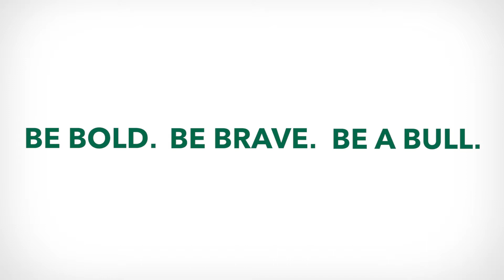USF Graduate Kaitlin Deutsch | University of South Florida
Alum Kaitlin shares her research and educational experiences as a biology major at USF. Follow her journey from the classroom to a career protecting biodiversity and the ecosystem. As a USF Bull, you can make a difference in your community just like Kaitlin and other USF alumni, students and faculty.

Discover how to help advance the frontiers of medicine, science, engineering and the arts at USF Research & Innovation